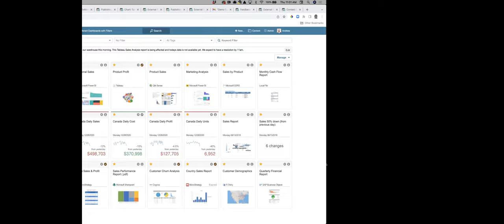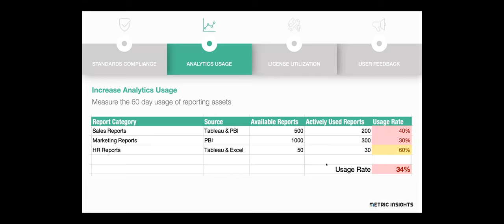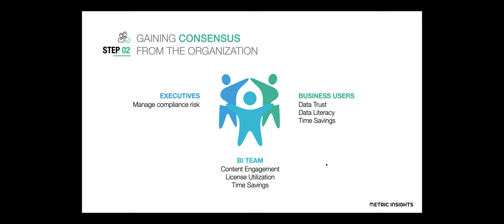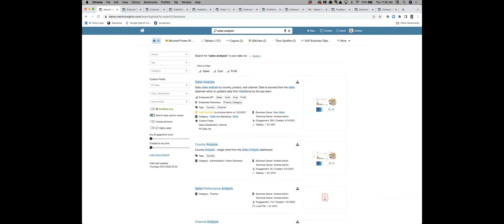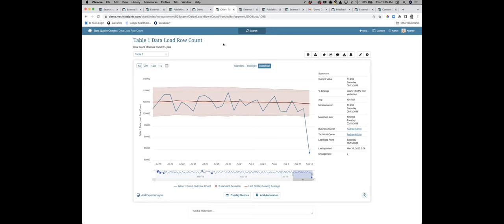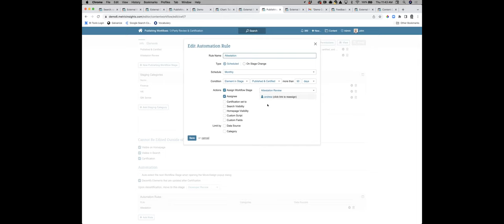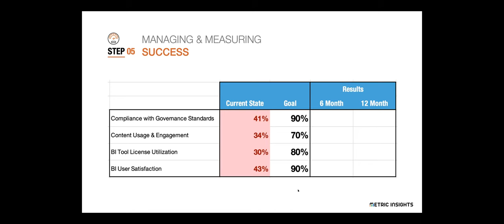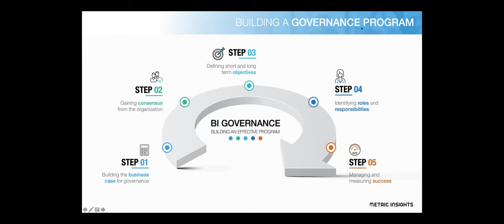A Toolkit for Building An Effective Governance Program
“Through 2025, 80% of organizations seeking to scale digital business will fail because they do not take a modern approach to data and analytics governance.” – Gartner

If you are in the process of building a governance initiative or responsible for governance initiatives today, you can’t afford to be in the 80%. This webinar will ensure you deliver a successful program, by providing you tools and recommendations and will run you through a practical example from start to finish.

The following will be covered:

    Define clear objectives & gain buy-in
    Involve the right stakeholders
    Define Scope
    Set clear roles and responsibilities
    Create an effective workflow
    Monitor impact